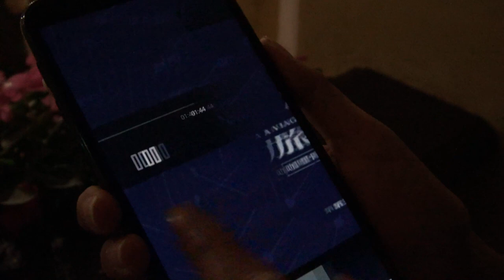《咖哩骨遊記2019．旅行裝》| 第30屆澳門藝術節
這不是一個參與式劇場，這是一次與其他人，甚至這個地方保持距離的暗黑之旅。
自從時間獲得自由以後，《咖哩骨遊記》就成了矮人國的禁書。
不要google，不要問路，你有app，你獨步盛世荒原。

總導演、聯合編劇：莫兆忠
共同創作、形體及戲偶設計：盧頌寧
共同創作、燈光及裝置設計：杜國康
共同創作、聯合編劇：馬慧妍
音樂設計：黃思農（台灣）
服裝及造型設計：陳玟良（台灣）
應用程式規劃︰張雦米（台灣）
應用程式執行：劉芷蕙
平面設計：鄭志偉 @somethingmoon
演員：梁建婷、龔嘉敏、黃敬之、盧頌寧
旅程助理︰鄺天樂、黃玉君、歐仲明、婁詠怡、黃敬之、湯詩敏、馬慧妍
監    製：鄭  冬

3-10/5｜星期五至五｜20:00
集合地點：文化局—望德堂—文化遺產廳—大炮台迴廊—大炮台—澳門博物館

主辦︰澳門特別行政區政府文化局
製作／演出︰ 足跡 Step Out

影片拍攝及剪接︰Odi Lei